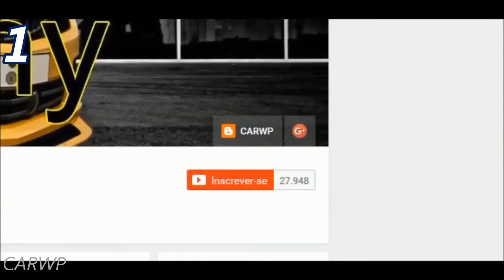PASTORE Chevrolet Omega CD 4.1 1995 RWD AT4 168 cv